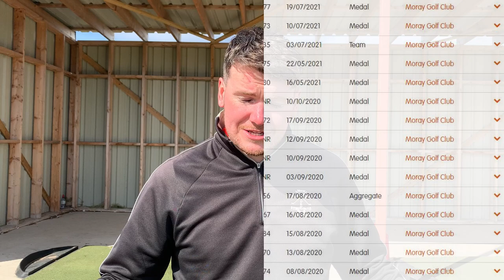It is THIS EASY to be a ZERO Handicap Golfer!! (My Journey to Scratch)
Do you ever find yourself wondering... Just how easy would it be to be a SCRATCH golfer?? Well, in this video and NEW SERIES we are (hopefully) going to find out just that... Welcome to my golfing journey over the course of a season. This... is the 'Road To Scratch'!

We have LOTS more to come your way that we are very excited to bring you over the next few months!

Otherwise, it's new content every Monday as usual!

Song: Trendsetter
Artist: Mood Maze

Song: Your Own World
Artist: Sonda

Song: Sunny
Artist: Hartzmann

Song: Clear Sky
Artist: Hartzmann

Song: Ultravoilet
Artist: Infraction